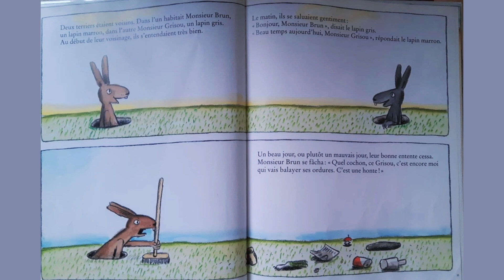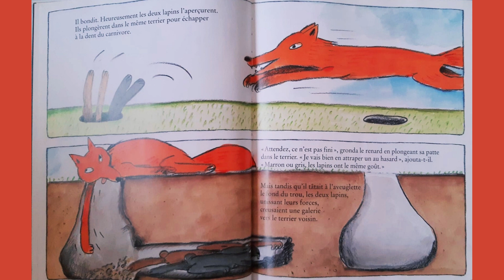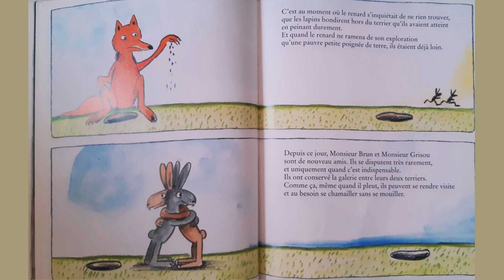La brouille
Tu as aimé cette histoire et tu souhaiterais avoir le livre rien que pour toi ?
File vers ta librairie !
Tu peux aussi la retrouver en cliquant sur le lien ci-dessous :

Deux lapins voisins qui ne se supportent plus!
Ils se disputent et cela nous fait sourire..
Mais surgit un renard qu'ils n'ont pas vu venir!
La suite est à découvrir sur la vidéo!
Et si cette histoire vous plaît sont à découvrir sur la chaîne :
- Bon appétit Monsieur renard
-  Un beau livre
L'univers de Claude Boujon est un délice pour les oreilles avec de très belles périphrases et pour les yeux avec ses illustrations tellement expressives!